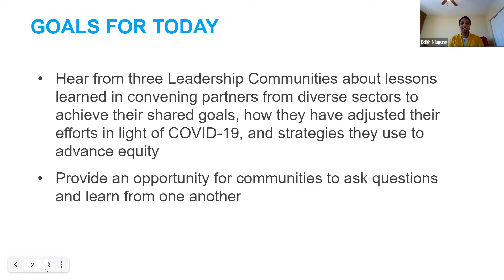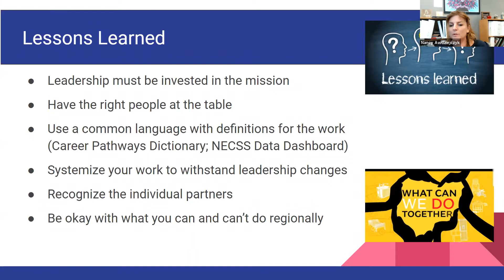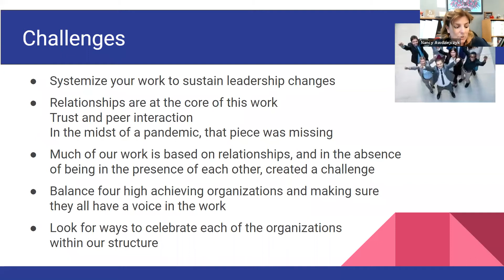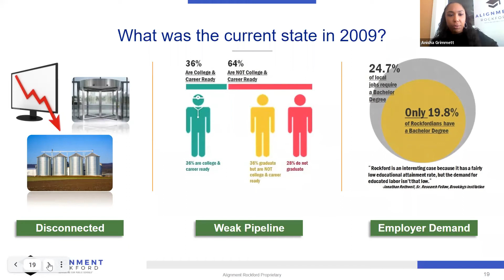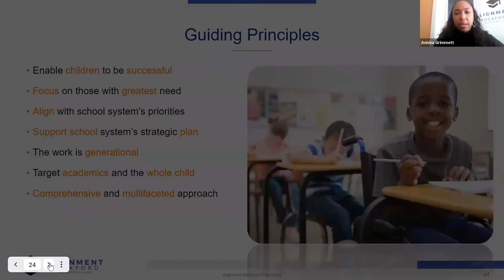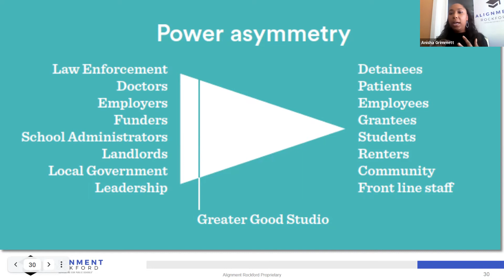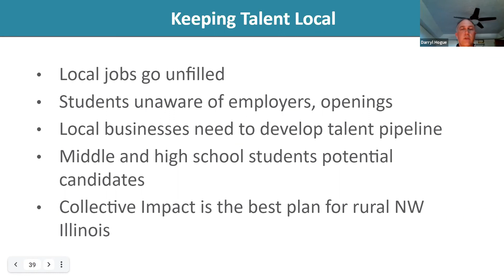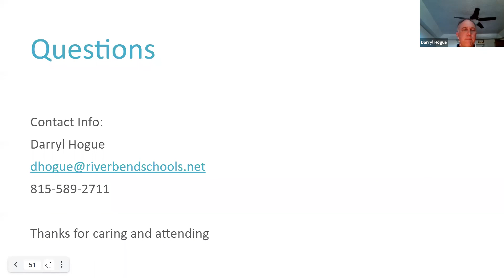A Conversation on the Role of Intermediaries in Leadership Communities | April 30, 2021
Hear from three Leadership Communities about lessons learned in convening partners from diverse sectors to achieve their shared goals, how they have adjusted their efforts in light of COVID-19, and strategies they use to advance equity. Our guest speakers are:
- Nancy Awdziejczyk, Executive Director, Northwest Educational Council for Student Success (NECSS)
- Anisha Grimmett, Executive Director, Alignment Rockford
- Dr. Darryl Hogue, EdD, Superintendent River Bend CUSD #2

The goal of the Illinois 60 by 25 Network is to support communities to increase meaningful and equitable postsecondary attainment.